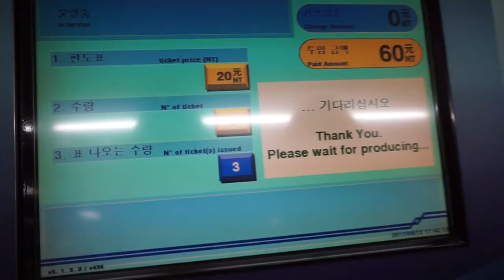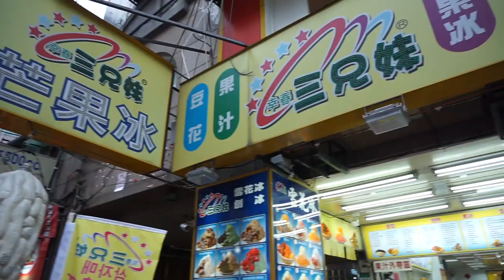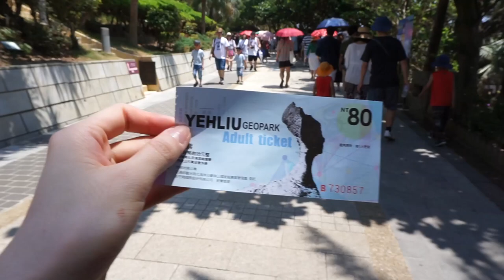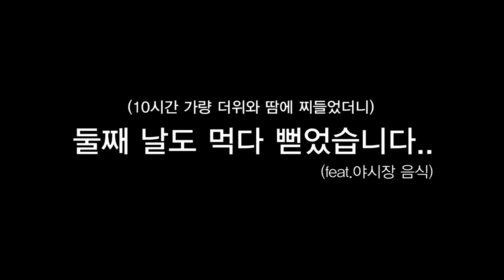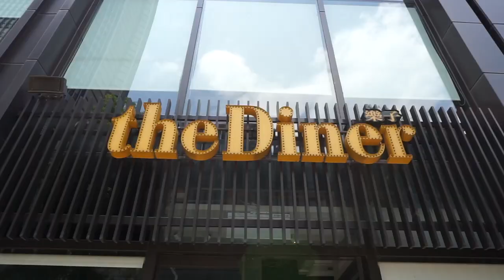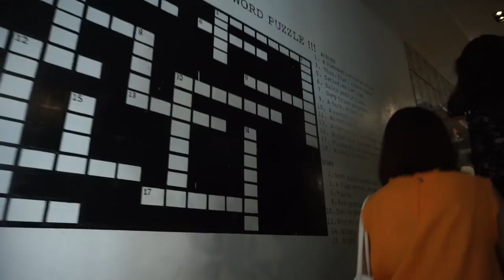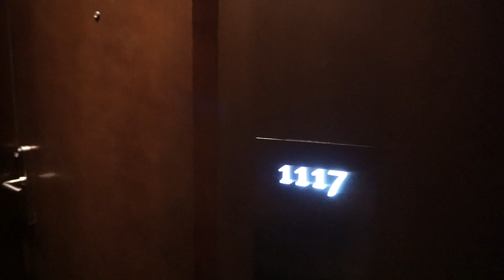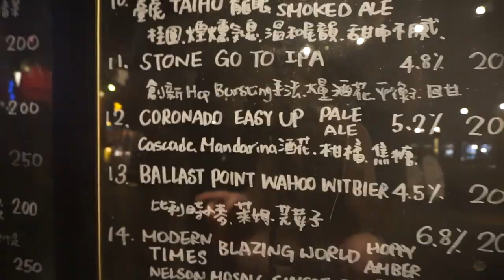[현실뭉컁] 뒤로 갈 수록 모든걸 놓아버리는 대만 VLOG / TAIWAN VLOG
♡ 여러분! 제가 얼마전에 대만을 다녀왔어요! 3박4일동안 카메라를 들고 다니면서 브이로그를 나름 찍어왔는데 뭔가 영상미 예쁜 대만의 브이로그를 기대하시면.. 뒤로가기를 눌러주셔야 할 것 같아요ㅋㅋㅋㅋ 왜냐면..먹는 장면이랑 친구들이랑 이상한 짓 하는게 대부분이거든요.. 하지만 이런 모습이 정말 제 본모습이 아닐까 싶어 여러분들이 조금이나마 웃을 수 있다면 얼굴따위! 버리겠습니다~ ㅋㅋㅋㅋ 음료수나 과자 하나 가져오셔서 생각 없이 보시면 되는 영상입니다! 그럼 재밌게 봐주시고 오늘 하루도 행복하게 마무리하세요 여러분! 네이버 TV 캐스트에서도 뭉컁뷰티를 찾아주세요 ^.^

♡ Hi, it’s MK! I went to Taiwan two weeks ago and of course, I vlogged for you guys! But before you dig into the video, be aware that this is not a professional video showing pretty parts of Taiwan. The majority would be me eating throughout the entire video and making funny faces with friends. Then let’s begin, and please find me also through Naver TV Cast!

♡ 뭉컁과 소통 / Contact

Naver TV Cast: 뭉컁뷰티